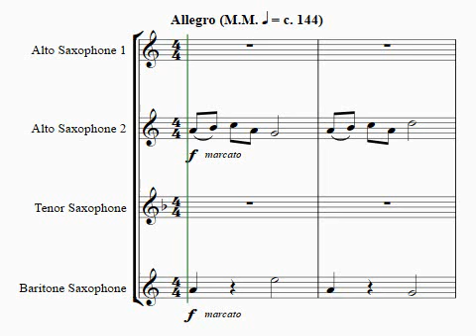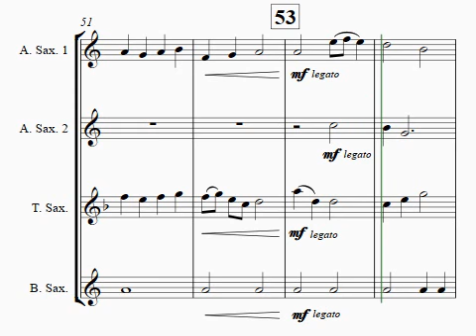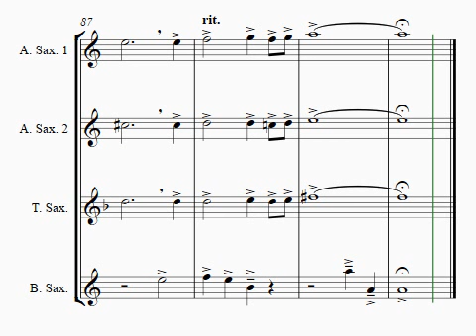Royal Procession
By Gary Gazlay

The composition, Royal Procession, was written for saxophone quartet, and is dedicated to the amazing saxophone students that I had the privilege of teaching for over 35 years as a band director, in the Madison County Florida Public School System.

It is my hope that Royal Procession will provide musicians with a song that they will enjoy learning to play, and provide other music educators with a teaching tool that can be used to motivate and encourage their students.